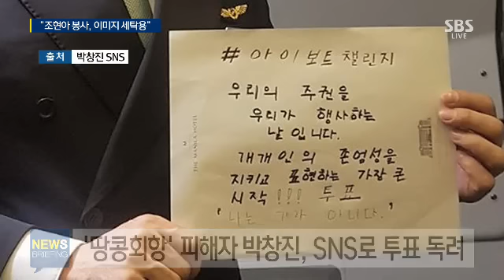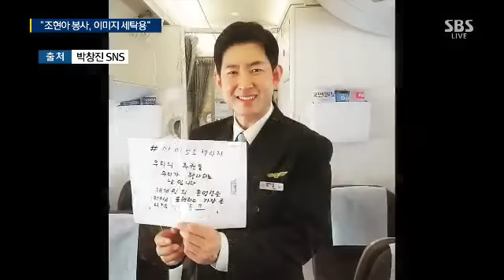‘땅콩회항’ 피해자 박창진 사무장 근황은? / SBS / 주영진의 뉴스브리핑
박창진 사무장, 대한항공 복직해 근무중
박창진, SNS 통해 "꼭 투표합시다"
박창진 "조현아, 쪽지 한 장 외 사과 없었다"